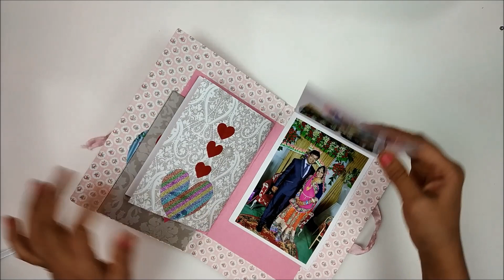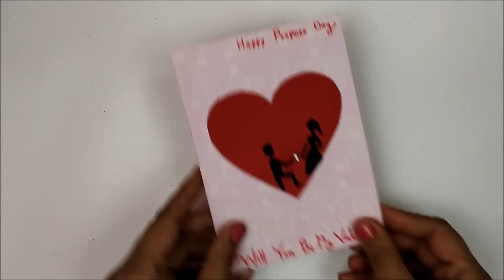27 VALENTINE CARDS HANDMADE EASY- Valentine Day Card Ideas For Boyfriend- Love Greeting Cards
27 DIY VALENTINE CARDS Handmade Easy FOR YOUR LOVED ONES | HANDMADE CARD IDEAS FOR VALENTINE'S DAY | LOVE GREETING CARDS